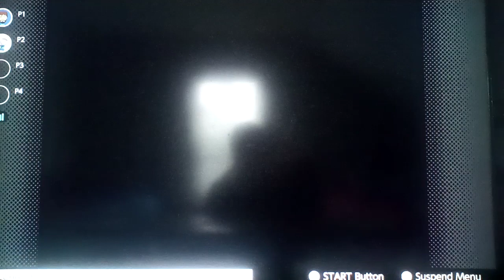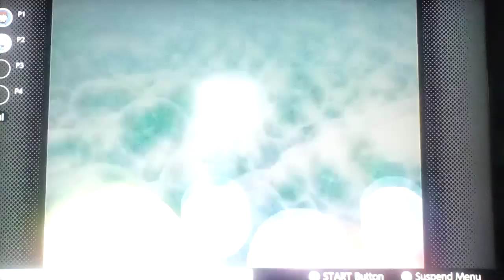Let’s play Mario Party 2 Part 14: Game 2: Western Land (5/8)